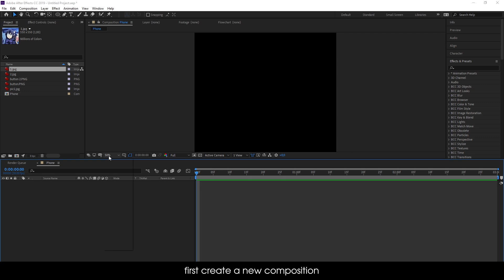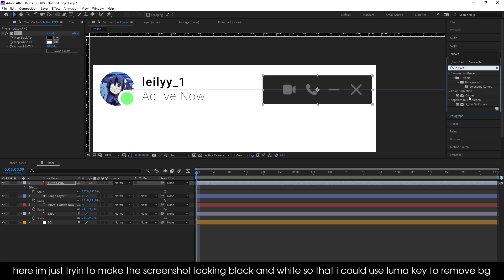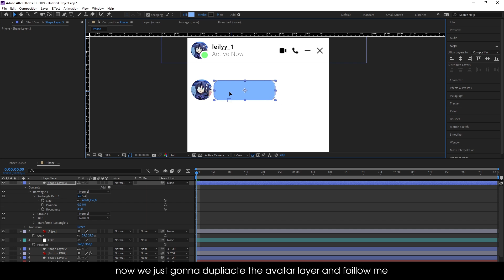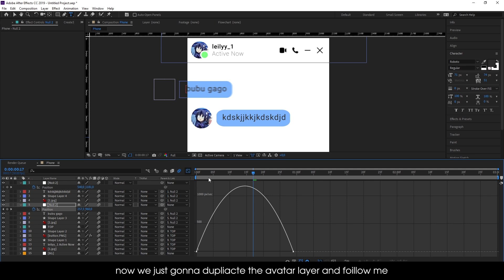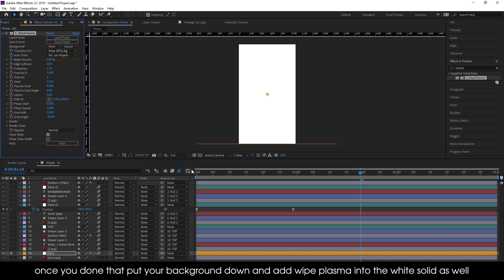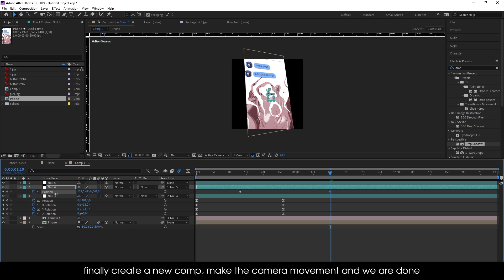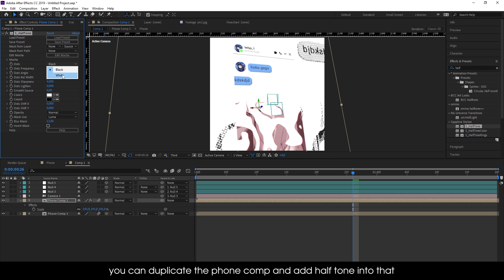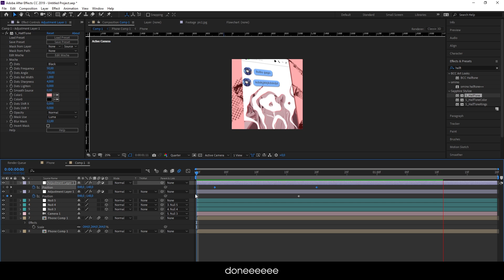Motion Graphics (Mo-graph) like Shoko Tutorial | After Effects AMV Tutorial 2022 - FREE PROJECT FILE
- In this video i will show you how you can do MOGRAPH EDITING STYLE like Shoko in After Effects. For this tutorial, you need to have Sapphire Plugin for the S_halftone effect.
Timestamp:
0:00 Intro
0:26 How to make 3D Phone
4:40 3D Message Tutorial
9:27 Wipe Plasma Background
11:35 3D Camera Movements
15:06 Halftone Background
17:06 Halftone Strip